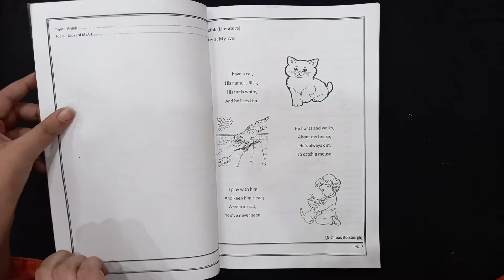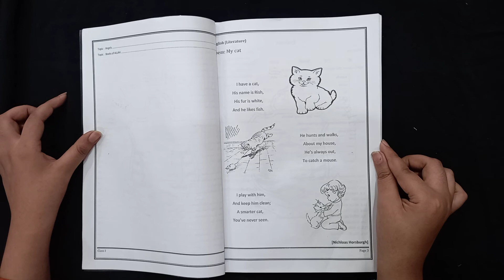Grade 1 English lit Topic 1PoemMy catReading1,2 stanzas Date5th April,21